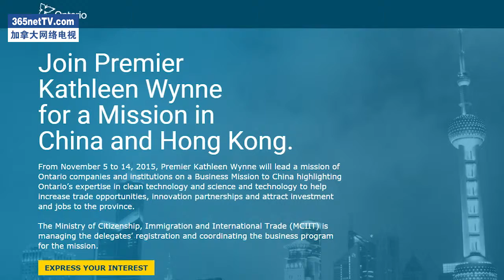陈国治11月随省长再访华 扩大贸易续写辉煌